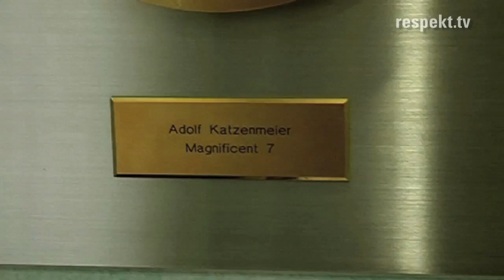Adolf Katzenmeier »Respekt! 100 Menschen - 100 Geschichten«